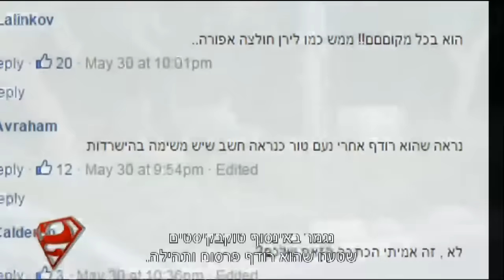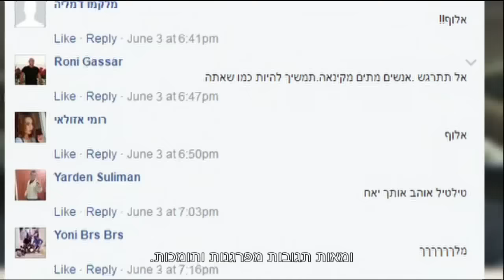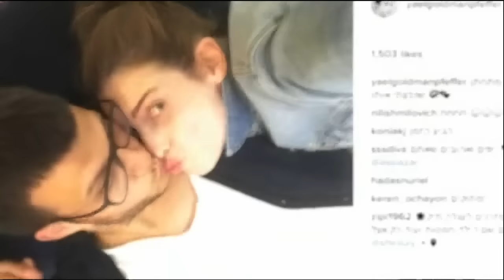הבייבי של אסי - חדשות הבידור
הסלבס הגיעו בהמוניהם להשקת החנות של אחד מהמפיקים המשפיעים בתעשייה, מה יש לטילטיל להגיד לטוקבקיסטים והאם יעל גולדמן ואסי עזר יביאו ביחד ילד?